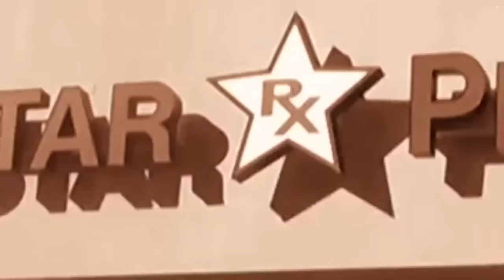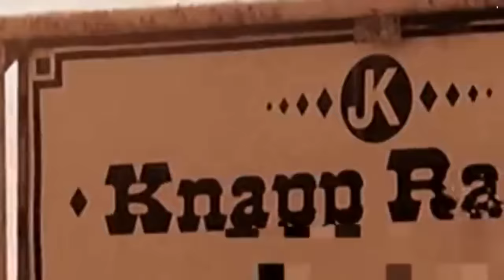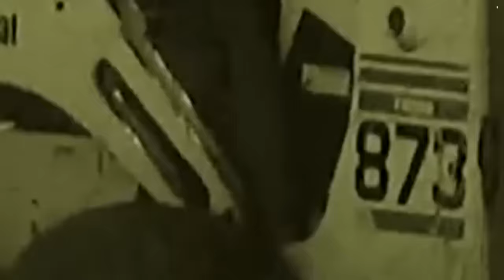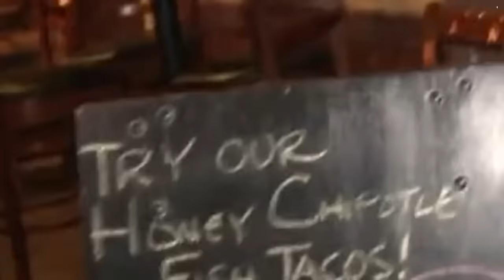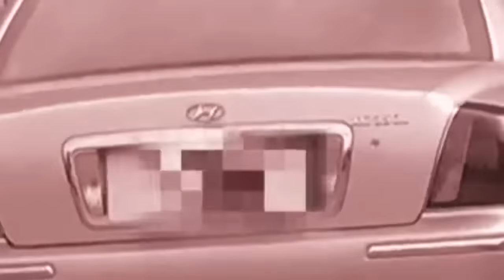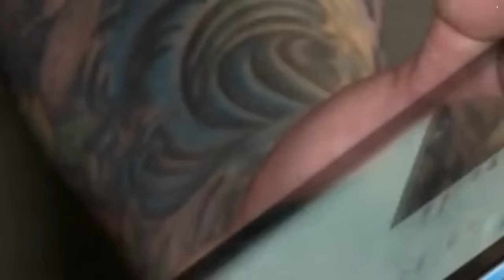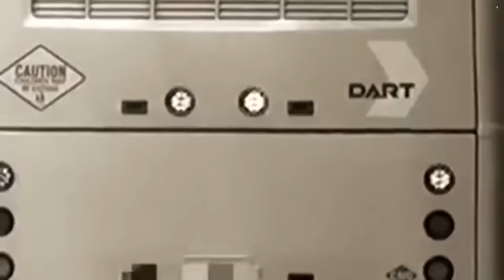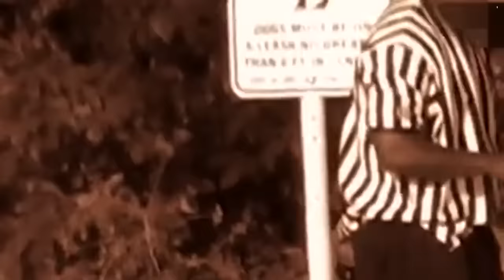Cheaters New 2024 💋Shay Willlet💋 Full HD 1080p [NEW]